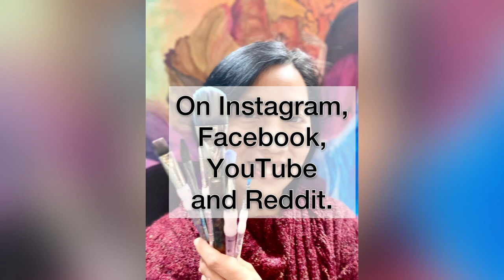2020 First Year Painting Progress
I started art school in April, 2020. Never thought I could paint before. It was a leap of faith. Now looking back, Sure glad I did it.

It’s a blessing to be able to make art.

Looking forward to 2021. It’s a new beginning for me as a professional artist.

Have an amazing year, everyone!!🥰